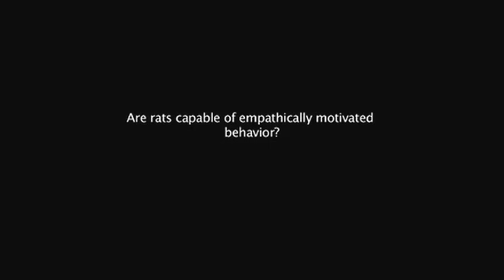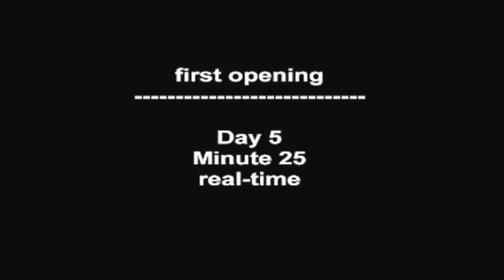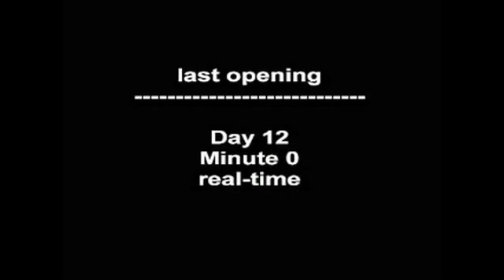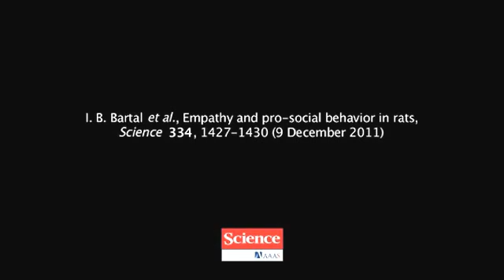Empathy in Rats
ABSTRACT:
Whereas human pro-social behavior is often driven by empathic concern for another, it is unclear whether nonprimate mammals experience a similar motivational state. To test for empathically motivated pro-social behavior in rodents, we placed a free rat in an arena with a cagemate trapped in a restrainer. After several sessions, the free rat learned to intentionally and quickly open the restrainer and free the cagemate. Rats did not open empty or object-containing restrainers. They freed cagemates even when social contact was prevented. When liberating a cagemate was pitted against chocolate contained within a second restrainer, rats opened both restrainers and typically shared the chocolate. Thus, rats behave pro-socially in response to a conspecific's distress, providing strong evidence for biological roots of empathically motivated helping behavior.

PAPER:
Bartal, I., Decety, J., & Mason, P. (2011). Empathy and pro-social behavior in rats. Science, 334(6061), 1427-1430.